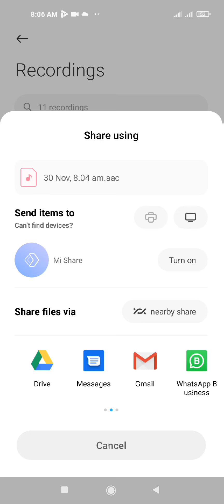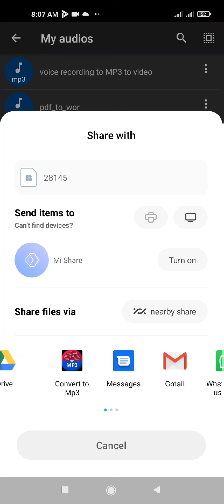HOW TO CONVERT VOICE RECORDING TO MP3